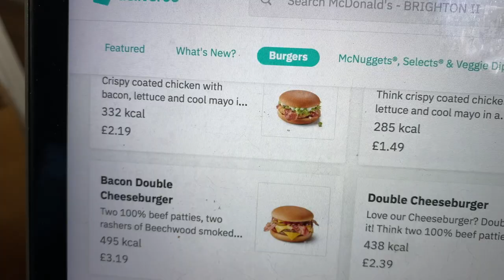Snack Hacker with George Egg - Nearly a Big Mac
A Bonus Episode. George Egg is the Snack Hacker, demonstrating fast, easy, innovative ideas for tasty bites. Big Macs are nice, but they’re almost twice the price of a Double Cheese Burger, and with customisation now an option surely there must be a way to create something close with a few tweaks on the screen. George experiments and realises that, with McDonalds currently offering Garlic Mayonnaise for free, you could make something just as good as a Big Mac (better in fact as let’s face it, with the BM there’s too much bread) and all you need to do is take a bit fo dill or fennel tops and a pair of scissors into the restaurant with you. Give it a try.

Volume 12 starts soon.